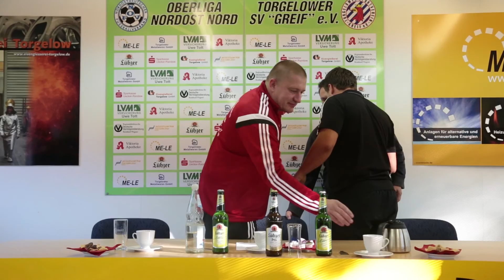Pressekonferenz 04. Oktober 2014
PK 08.Spieltag - Verbandsliga 2014/15: Torgelower FC Greif vs. FSV 1949 Einheit Ueckermünde 3:0 (2:0)